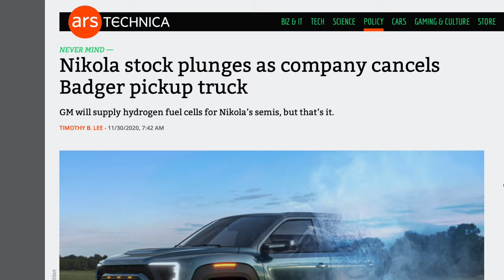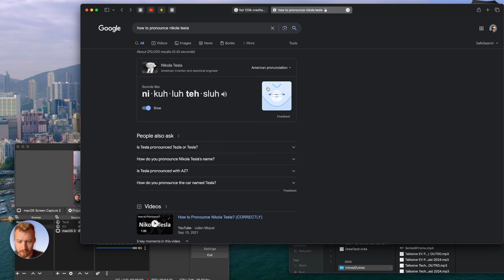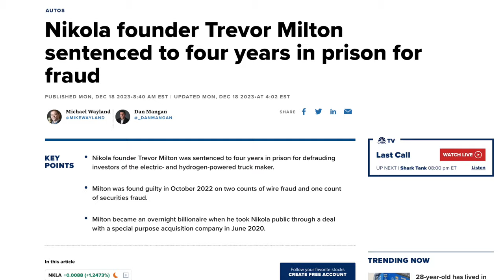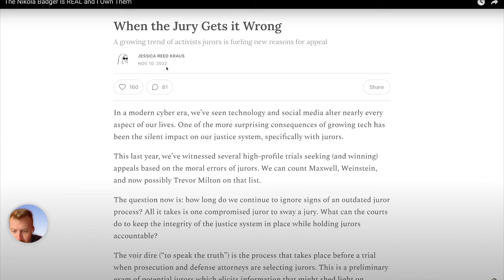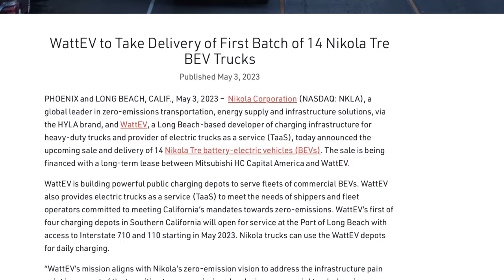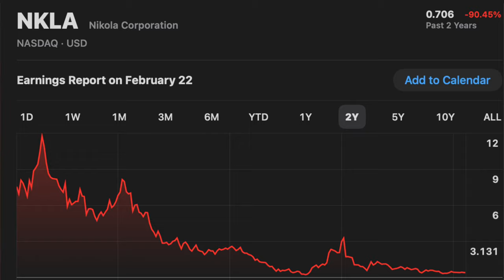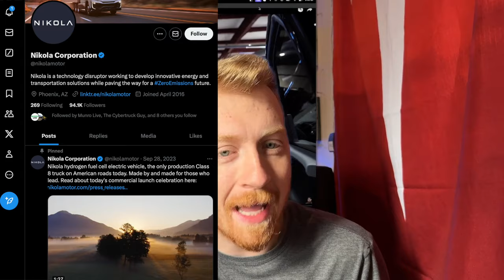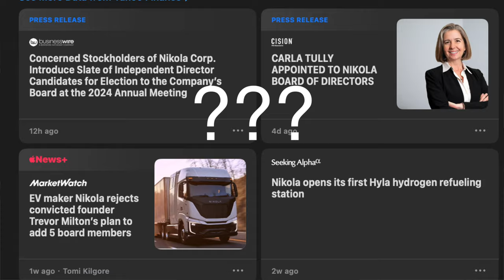I'm IN The Nikola Badger Revival Video! 🥳